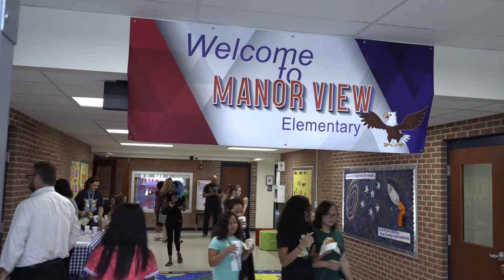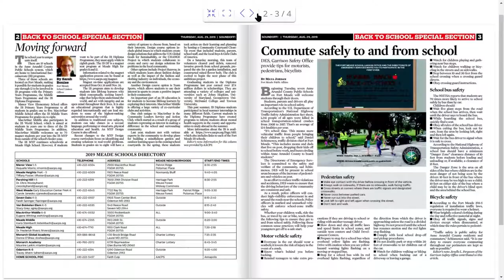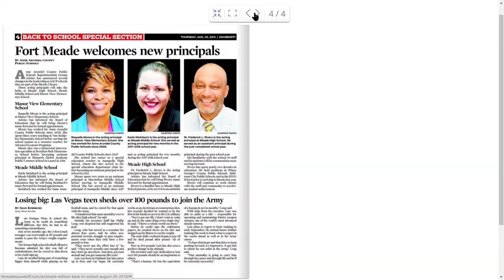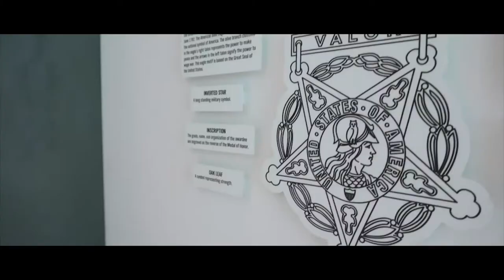Meade Week for Aug. 2019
It's a Back-to-School edition of Meade Week!  This week a look at Manor View Elementary School renovations, CYS teams up with Raytheon to "Fill the Pack", Join  your kids and Bike/Walk to School.  These stories plus a look at the National Museum of the United States Army on Meade Week!